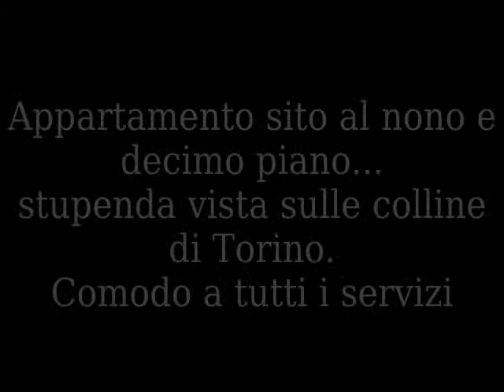Attico pressi metropolitana Piazza Carducci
Zona Molinette, P.zza Carducci, affittiamo appartamento su due livelli, completamente vuoto, il nono piano: ingresso su salone, cucinotto, sala da pranzo, camera da letto e bagno; al decimo piano troviamo una camera da letto con cabina armadio, bagno, e terrazzo che rende possibile un ottima sulla vista sulla collina di Torino.
Comodo a tutti i servizi pubblici, metropolitana con la fermata Carducci, e negozi.
Zona classificata di Ospedali, perchè si trovano: Il Regina Margherita, Le Molinette, Il CTO, Il Sant' Anna, San Lazzaro e la Clinica Cellini.
A due passi dal Parco Del Valentino e dal Centro di Torino.
Attestato di certificazione energetica: "G"